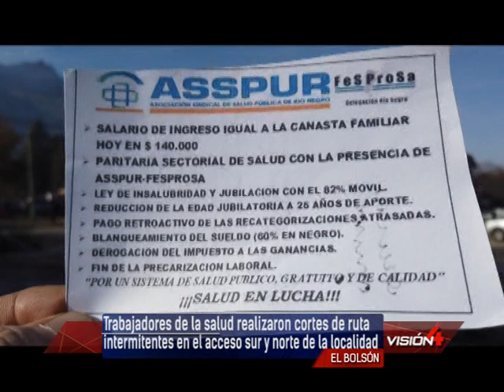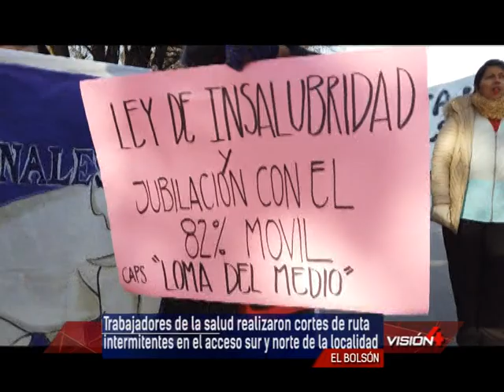17 05 22 CAHUIMPAN ALBORNOZ Trabajadores de la salud realizaron cortes de ruta intermitentes en el a